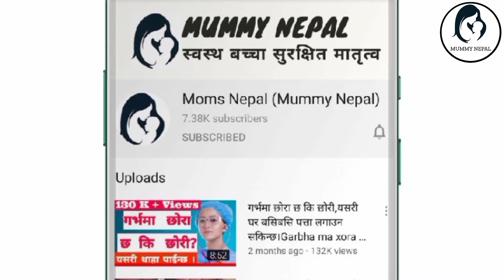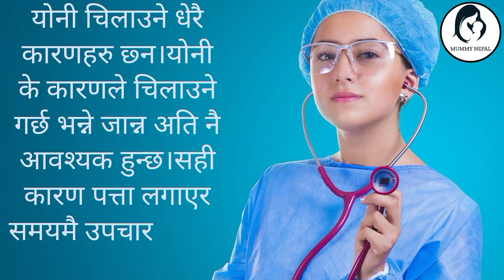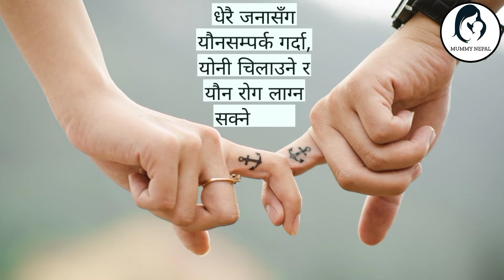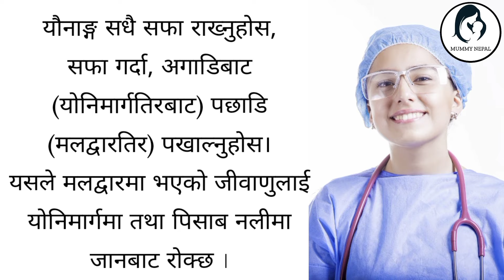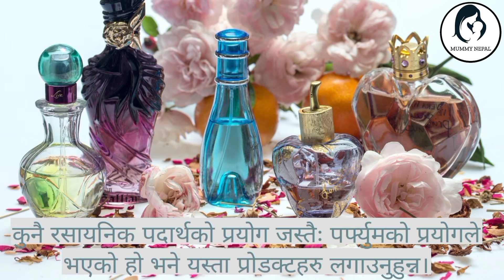योनी चिलाउने , योनी पोल्ने किन हुन्छ? कसरी गर्ने समाधान? yoni chilaune yoni polne samasya kina hunch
योनी चिलाउने , योनी पोल्ने किन हुन्छ? कसरी गर्ने समाधान? yoni chilaune yoni polne samasya kina huncha?